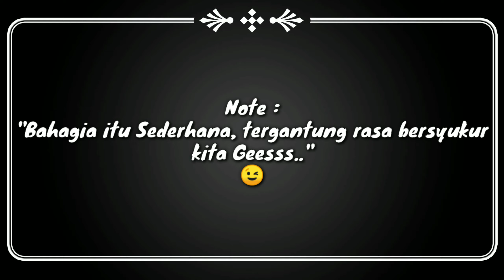BONEKA CAPIT KAMPUNG, AKHIRNYA IKUT PULANG, Ada Kejadian Aneh, Claw Machine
Haaaii Gesss, di video kali ini @ferdifeybul dan ka Veippy mencoba main Capit Boneka Kampung lagi di tempat warungnya Pak Nandar, yang di Kampung Jati Mulya Bekasi.. Soalnya Capitannya bagus ya walaupun masih ada sedikit Drop skillnya..

Dan ada kejadian Aneh di sa'at kita lagi Main Capit Bonekanya Geesss, bonekanya bergerak sendiri, agak sedikit bingung sih ko bisa ya bergerak sendiri, tapi kita tidak hiraukan, yang penting tetap main..

Alhamdulillah perjuangan kita tidak sia2, akhirnya 6 Boneka Capit Kampung bisa kita bawa pulang.. Hehehe